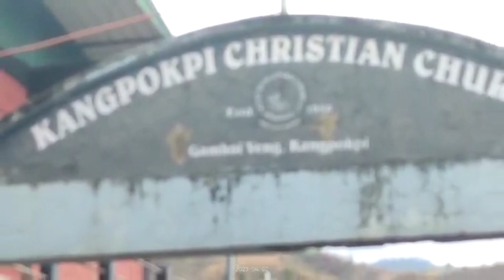Kangpokpi Christian Church Board of Christian Education makai na a Kpi khosung Hosana sapna_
Kangpokpi Christian Church
_Board of Christian Education makai na a Kpi khosung Hosana sapna_